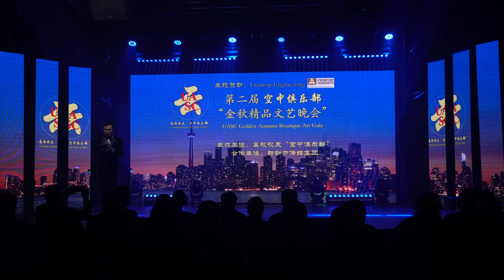21 舞蹈 声声慢 -- 表演单位：多彩文化交流中心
高校校友“空中俱乐部”(UASC)于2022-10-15在新动力传媒集团演播厅成功地举办了第二届空中俱乐部"金秋精品文艺晚会"。
总协调： 陈云章， 总策划： 贾正杰， 技术总监： 柳元宗， 总导演： 滕忠勤
艺术顾问: 韩丽， 冯少， 赋应， 乔欣
主持人： 孙晋， 刘禹彤
导演： 李红， 易建功， 王艳， 杨彦平， 张凌燕
合作单位： 新动力传媒集团